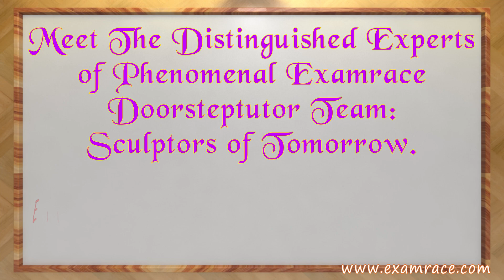Meet the Examrace Creators: Hinduja Remesh, Komal Saraf, Laboni Mahanta, Madiha Fatima, Maheshwari